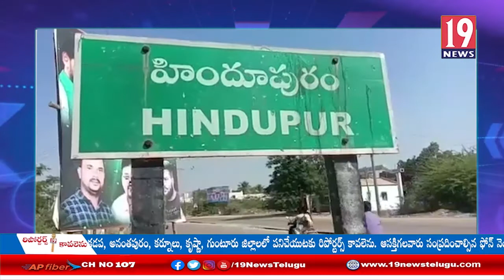కరోనా విజృంభిస్తున్న తరుణంలో హిందూపురంలో పర్యటించిన YSC నాయకులు, అధికారులు: అనంతపురం జిల్లా